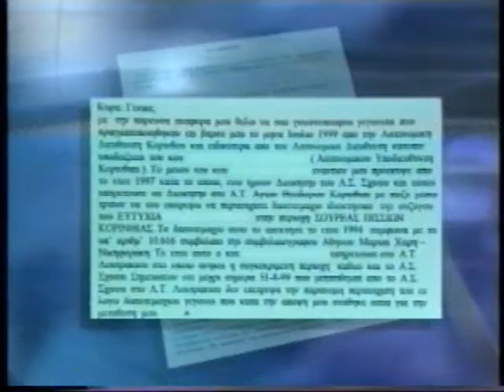ΚΙΤΡΙΝΟΣ ΤΥΠΟΣ 31/10/1999 Μέρος 4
Καλεσμένοι Περικλής Σταυριανάκης, Γιώργος Κωνσταντόπουλος, Ναταλία Βιτσίου, Θανάσης Παπαχριστόπουλος, Γιώργος Καναβός, Κωνσταντίνος Καρατασάς